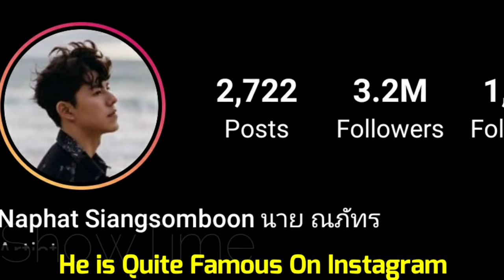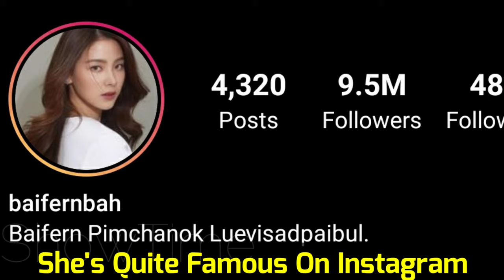Pimchanok Luevisadpaibul And Naphat Siangsomboon (A Tale of Ylang Ylang 2022) Real Life Partner 2022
Naphat Siangsomboon And Pimchanok Luevisadpaibul (A Tale of Ylang Ylang 2022) Real Life Partner 2022 & Age

Pimchanok Luevisadpaibul, nicknamed Baifern, is a Thai actress and model, born in Dusit, Bangkok, Thailand. She is the elder child of a Thai family of Chinese descendent, in fact her surname 'Luevisadpaibul' is distorted from the surname Liu (呂). In 2015, Pimchanok graduated with a degree of Bachelor of Arts from Srinakharinwirot University.

As a child, she practised rhythmic gymnastics and had competed in team competitions several times. When Pimchanok was in 6th grade, a talent scout who was searching for new child actors met her at the training ground. He persuaded her to film an advertisement for a brand of student shoes, and that was what kicked off her entertainment industry career.

After that, Baifern was signed with Channel 7 from 2010 to 2016, but she is currently a freelance actress. She rose to the fame for her lead role as 'Nam' in the 2010 sleeper film hit "Crazy Little Thing Called Love".

Her role in the GMM 25 drama "Lhong Fai" earned her the 'Nataraj Award' for Breakthrough Actress. She also won the '2020 Nataraj Award' as Best Actress for her role in "The Fallen Leaf".

Naphat Siangsomboon (Nickname: Nine) is a Thai actor, he made his first on-screen appearance in Nivea For Men TV commercial and came to public attention in King Power commercial. His debut drama "Rak Kan Panlawan 2017". He is the son of Thai actress Pimpaka Siangsomboon,who is frequently seen playing supporting roles.